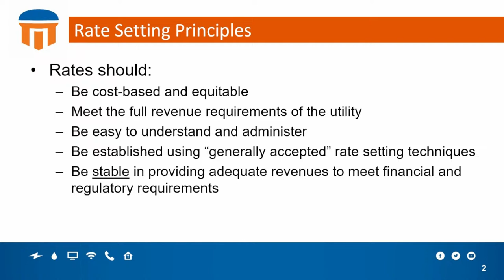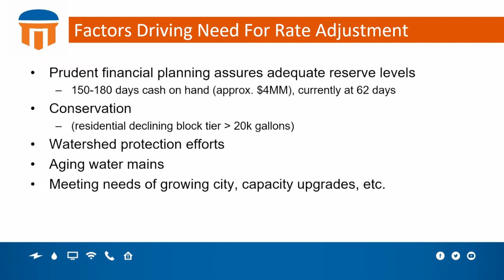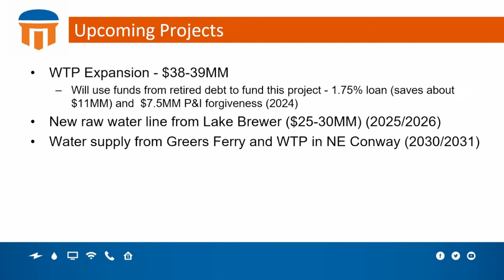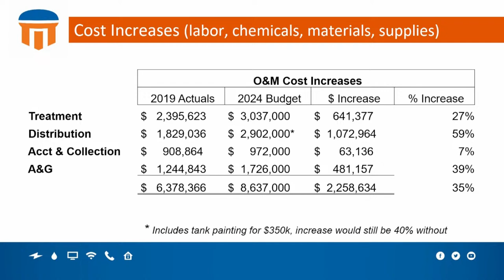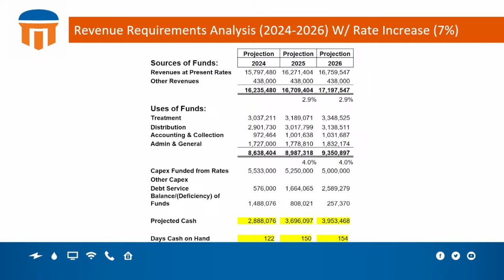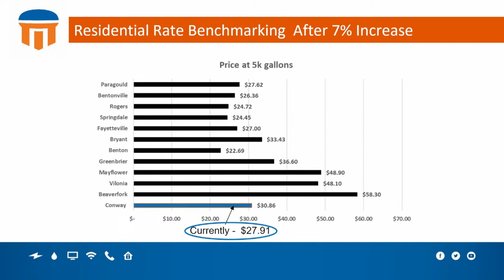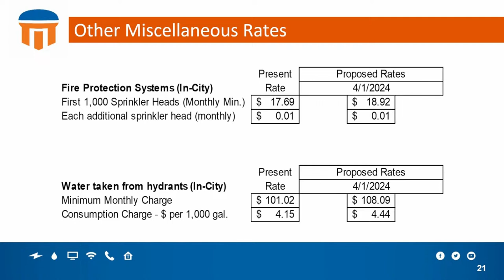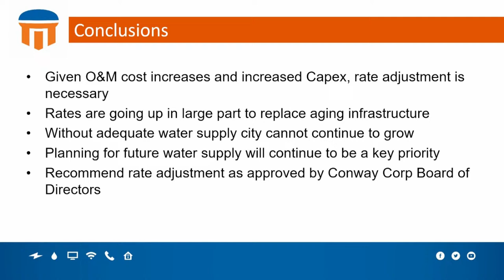February 13, 2024 - City Council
conwayarkansas.gov